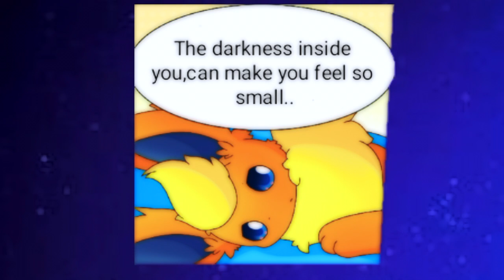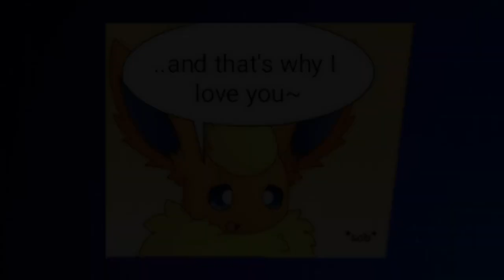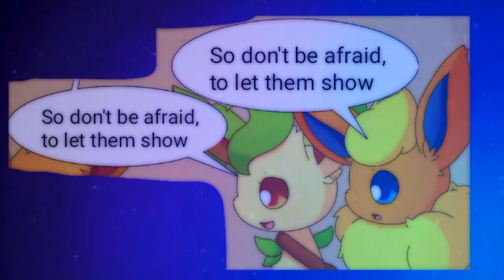[Intervee 24] "True Colors" Eeveelution Squad | PKM-150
ES MV is non-profit. Took me 1 days but hope you enjoyed!!

Credits-
Inspired: MickeyMario64
Comic: Eeveelution Squad
Comic Creator: PKM-150
Song: Justin Timberlake, Anna Kendrick - True Colors